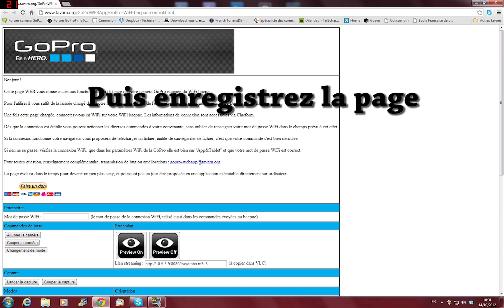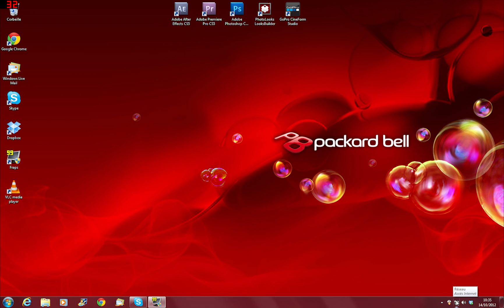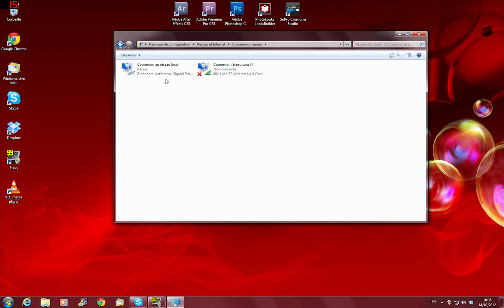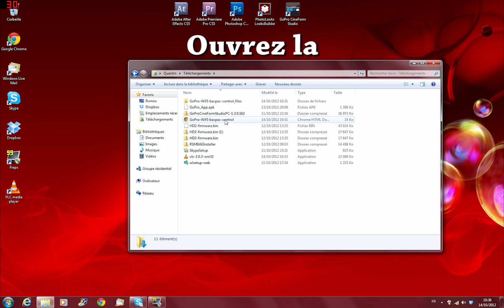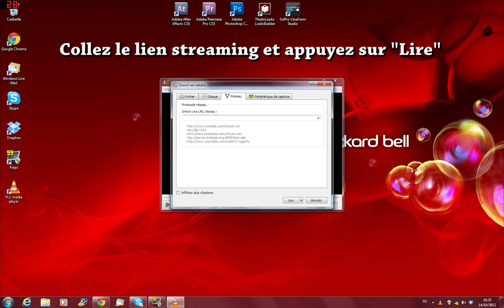GoPro+Wifi BacPac ou GoPro HD3 : Tuto pour avoir un retour vidéo sur PC et MAC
Cette vidéo montre comment contrôler et visualiser sur un PC et MAC sa GoPro muni du Wifi BacPac ou sa GoPro HD3. La version de VLC doit être supérieure à 2.0 !!

Ce lien est plus récent et permet aussi de contrôler la gopro